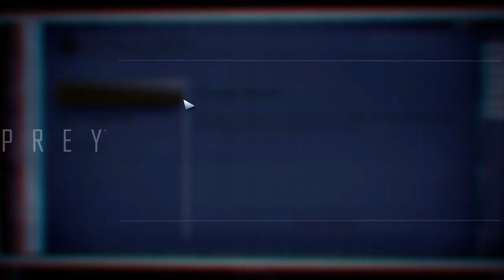MY FIRST HUMAN FRIEND | Prey #12